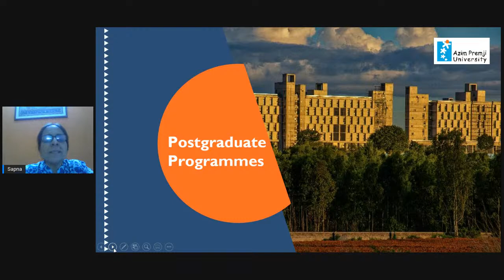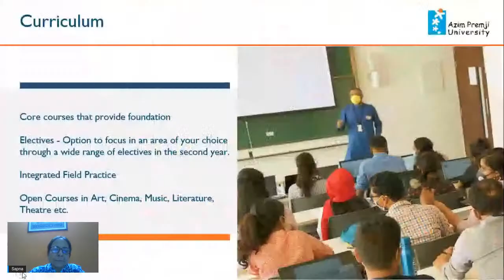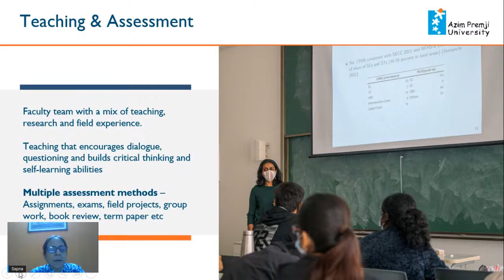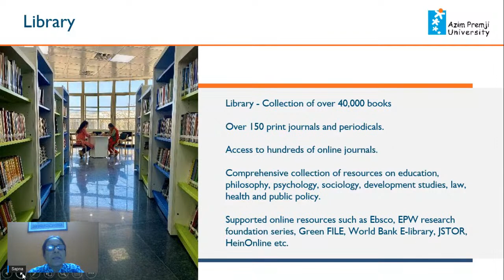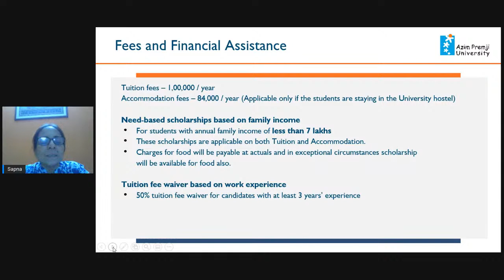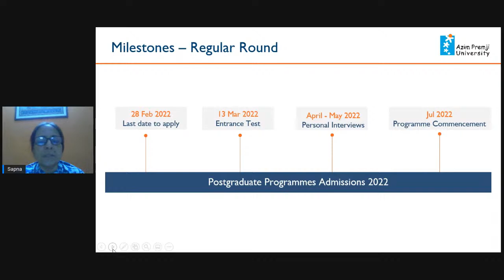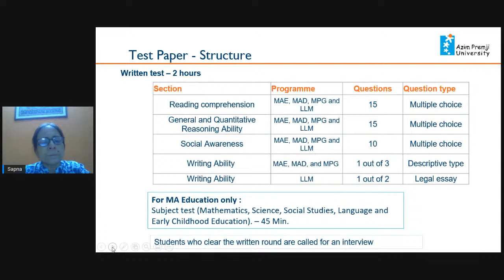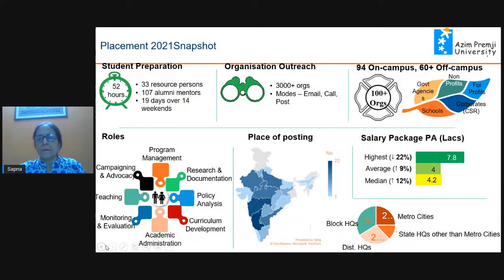Postgraduate Programmes 2022- Information Session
Working Professionals Round